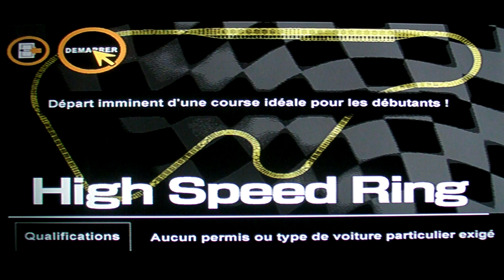Gran Turismo 1 : High Speed Ring (Subaru Impreza)